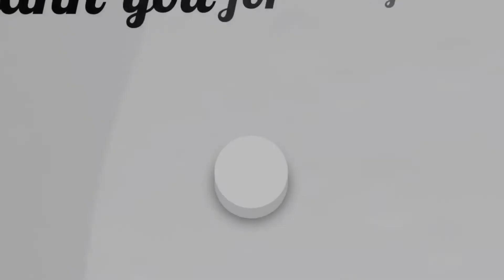Is TATA cliq safe?? | Unboxing Realme x2 pro | Diwali Shopping | DighYash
In this video I shown that i ordered Realme x2 pro from Tata cliq and explain that is it safe to shop from Tata cliq or not.